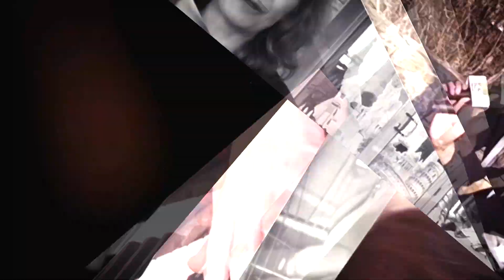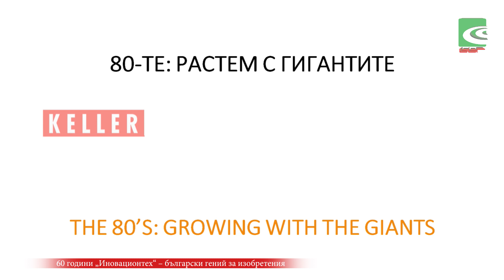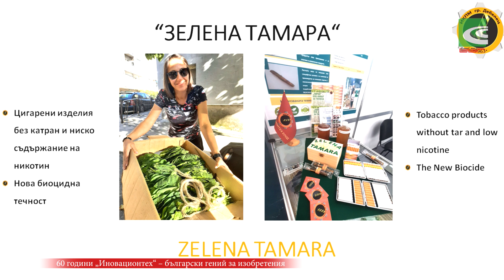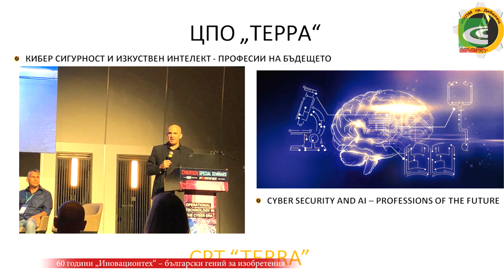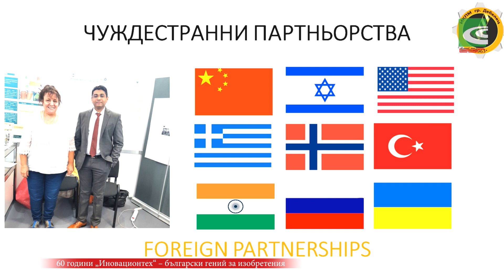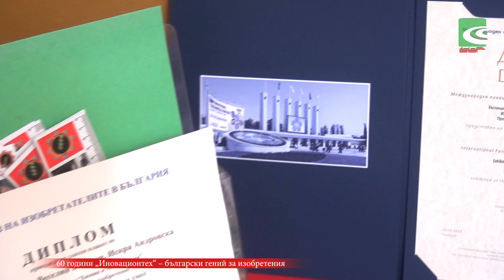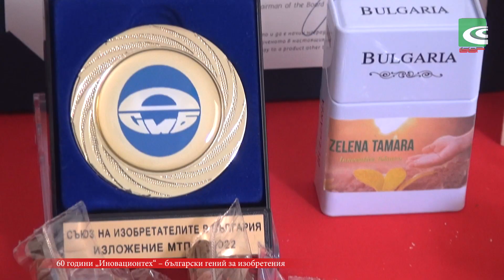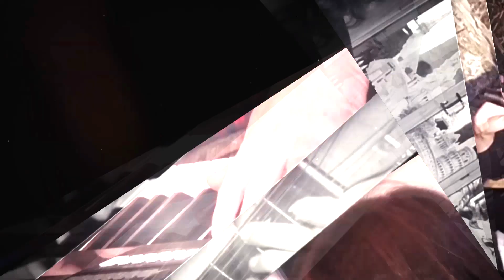60 години „Иновационтех“ – български гений за изобретения - бр. 22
„България – код, духовност, памет“
60-годишен юбилей, отбелязан в началото на месец май в гр.
Дебелец в Института по керамично и пътно машиностроене с директор
инж. Тодорка Лепкова, която отбеляза рождения си ден със същото число на годините.
Какво е било в началото, преди 60 години, какви спомени разказаха бившите директори и настоящ директор за дейността на предприятието и накъде „гледа бъдещето“? Отговорите - в предаването.